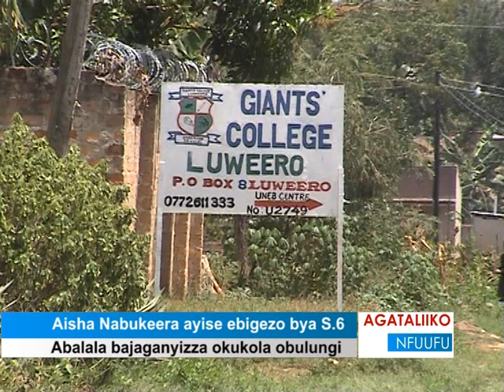Aisha Nabukeera ayise ebigezo bya s.6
Abalala bajaganyizza okujkola obulungi